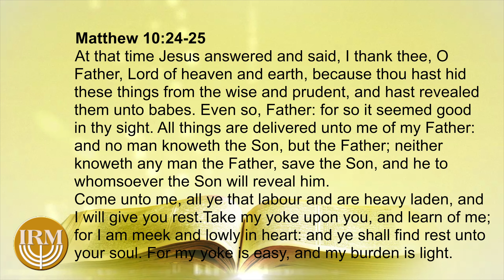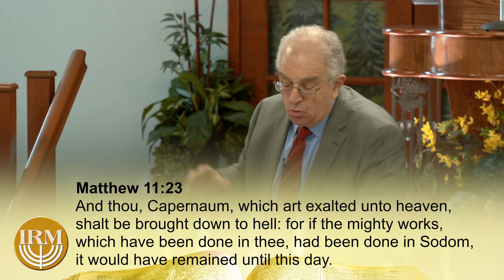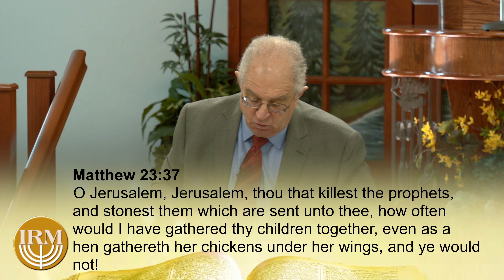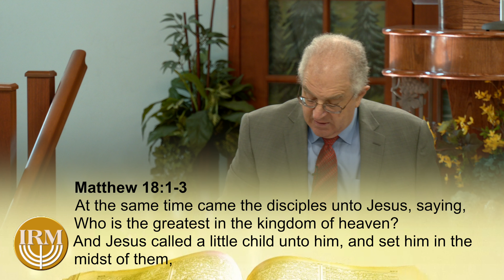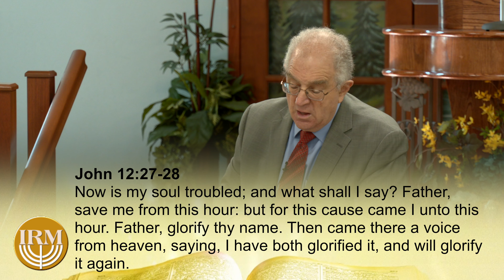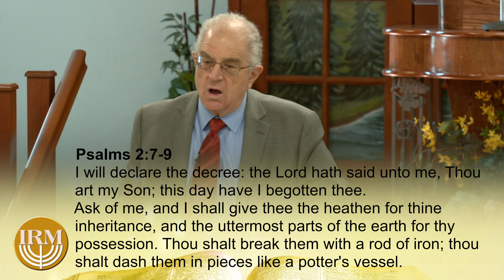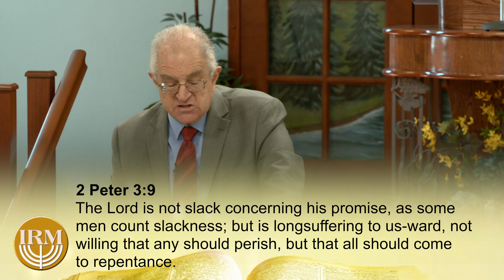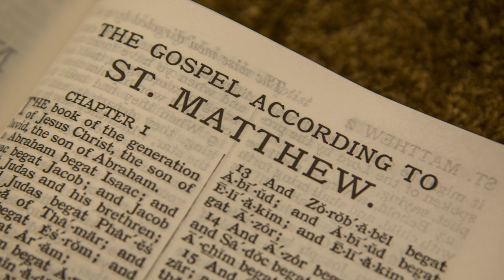Matthew 76 Come Onto Me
The book of Matthew. Join Tom Cantor as he takes you through the book of Matthew at the Mission Valley Community Chapel.